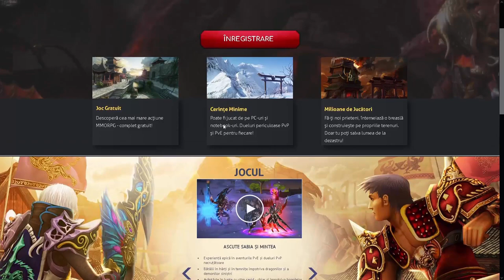CUM M-AM PREGATIT DE EVENIMENTUL YUT NORI | Metin2.ro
Strangem peste 400 like si la acest video??

ENEBA.com - un loc minunat pentru a cumpăra jocuri (PS4, Xbox, PC)!
Obtine 1 EURO Bonus ! Înregistrați-vă acum

Cine doreste invitatii pentru serverul TigerGhost mesaj pe facebook lu' ANAF

ruby
ruby metin2
Metin2 Ruby
polyphemos
Metin2 Polyphemos
Tiger Ghost